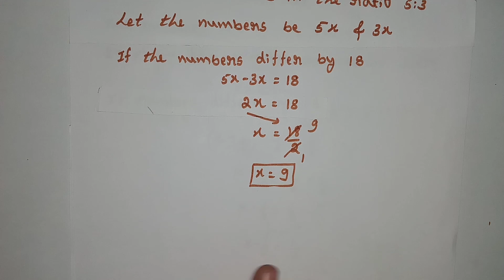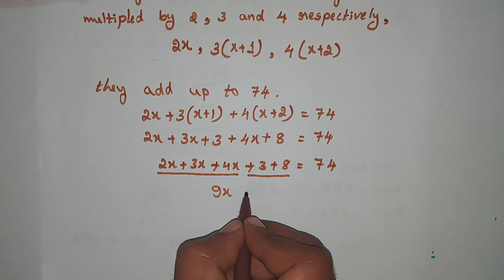CLASS 8 LINEAR EQUATIONS IN ONE VARIABLE EXERCISE 3.2 (5th to 8th problems solved)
From this vedio you can easily solve class 8 Linear Equations in one variable Exercise 3.2, 5th to 8th problems